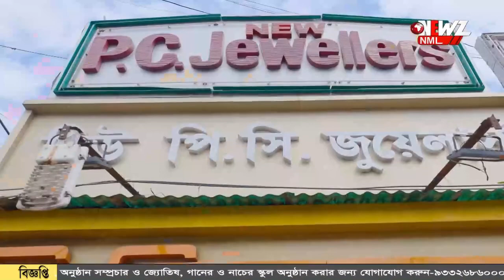জলপথেও কি সক্রিয় গরু পাচার?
জলপথে সক্রিয় গরু পাচার? পুলিশি তৎপরতায় নৌকা থেকে উদ্ধার গরু৷ আটক পাচারকারী৷ ঘটনায় চাঞ্চল্য। জলপথে আরও নজদারি বাড়ানো হবে বলে দাবি পুলিশের I